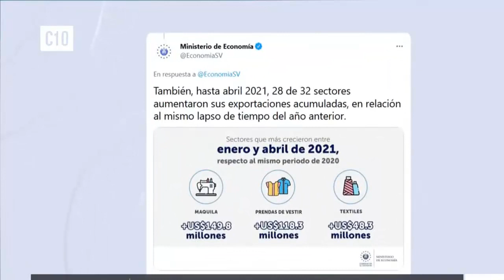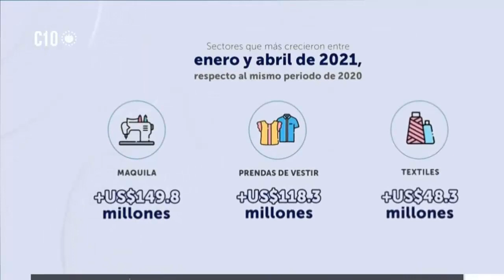Exportaciones de El Salvador Aumentan, y la Económia Mejora con un Monto de $145 Millones